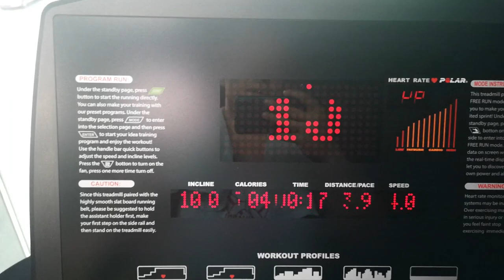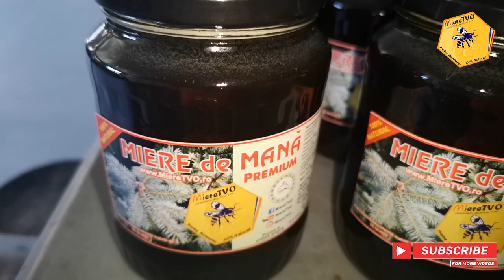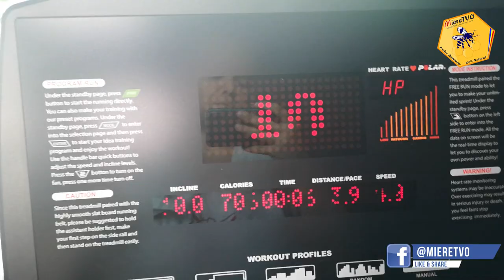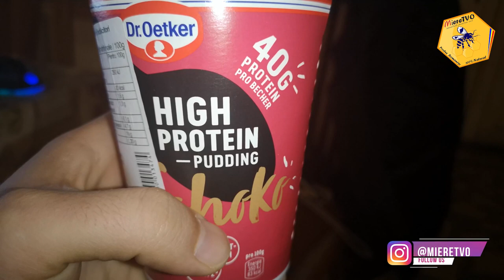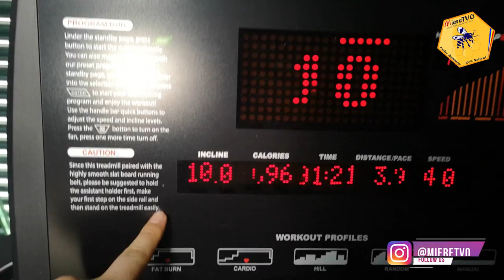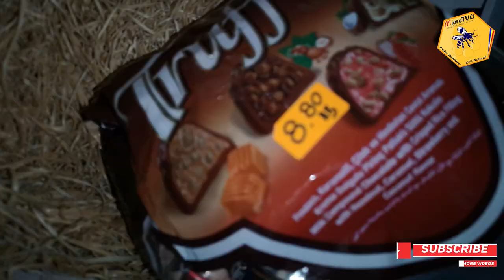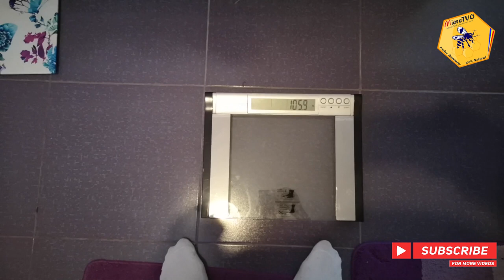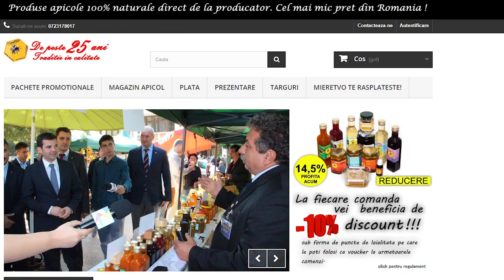TRANSFORMARE LIVE SAPTAMANA 18 OTTOslabeste SEZONUL 4 | DIETA APICOLA | M-AM INGRASAT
TRANSFORMARE LIVE SAPTAMANA 18 OTTOslabeste SEZONUL 4 | DIETA APICOLA | CE MANANC INTR-O SAPTAMANA